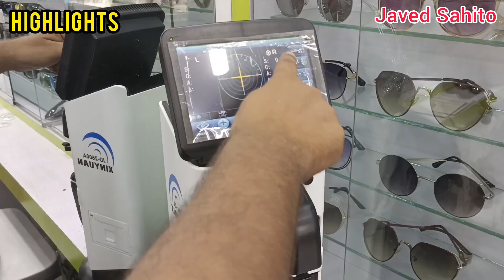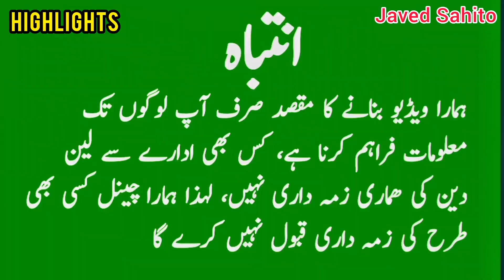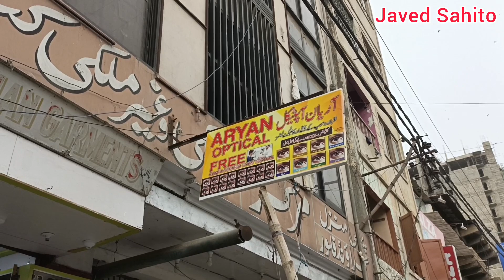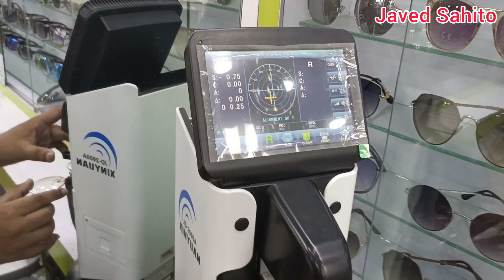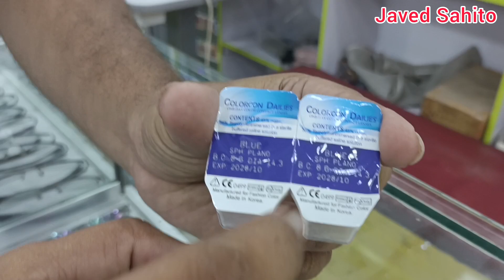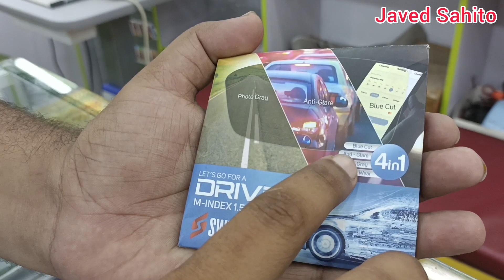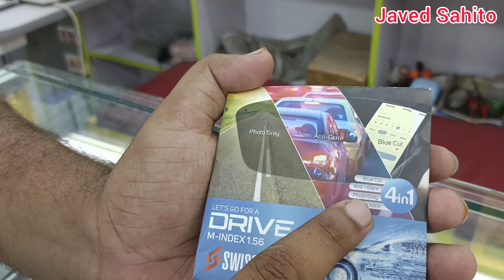Imported Sunglasses Wholesale Market | Polrized Sunglasses | Unique Casual Glasses Frame in Karachi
Eyeglasses Fram
Eyelanse
Sunglasses for men
Sunglasses For women
Sunglasses For kids
Sunglasses design
Branded Sunglasses price in Pakistan
What is the coolest brand of sunglasses?
Which Colour sunglasses are best for men?
Which type of sunglasses should I buy?
What is the cost of eye lens?
How much do lenses cost Pakistan?
Which lens is good for eye?
What is blue cut glasses?
What is the difference between anti glare and blue cut glass
What is anti-glare glasses for?
Anti-glare price in Pakistan

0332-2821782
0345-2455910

Address: Aryan Optical, Shop # 14, Dildar shopping Centre Dawood Pota Road, Saddar Karachi